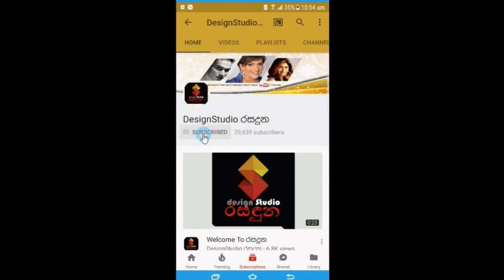ප්‍රවීණ රංගන ශිල්පිණී නිල්මිණී තෙන්නකෝන් දියණිය ස්වේතා සමගින් කරපු photo shoot එක.Nilmini Thennakoon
අම්මගෙයි දුවගෙයි ලස්සන බලන්නකෝ...
කවුරුත් ආදරේ කරන ප්‍රවීණ නිලි නිල්මිණී තෙන්නකෝන් තම සුරූපී දියණිය ස්වේතා සමගින් කරපු ආදරණීය photo shoot එක මෙන්න. Nilmini Thennakoon
Photography By - Udeni Alwis Photography 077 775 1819

කවුරුත් ආදරේ කරන ප්‍රවීණ රංගන ශිල්පිණී නිල්මිණී තෙන්නකෝන් තම දියණිය ස්වේතා සමගින් කරපු ආදරණීය photo shoot එක මෙන්න